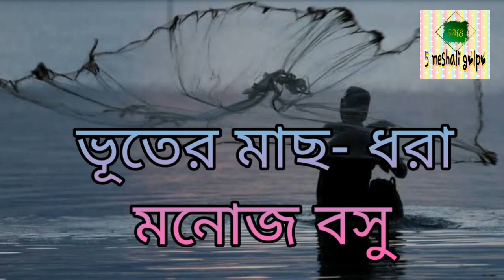Bhooter Mach Dhora | Manoj Basu | Bengali Story | Bhooter Golpo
Bhooter Mach Dhora
 Manoj Basu
voice - Moumita Sengupta & Archya Sengupta
Bengali Story
Bhooter Golpo
bengali ghost story book
famous bengali ghost stories
best horror story in bengali pdf
bengali ghost story for child
bengali horror story in english
bengali horror story audio
bangla ghost